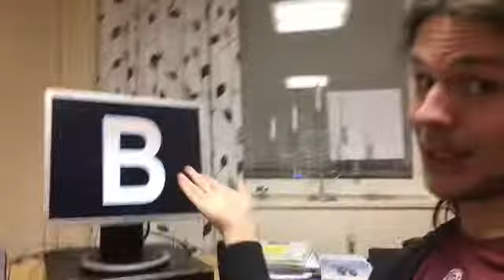"Buller Och Bång" Jakob & Martin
Fan video av "Buller Och Bång"